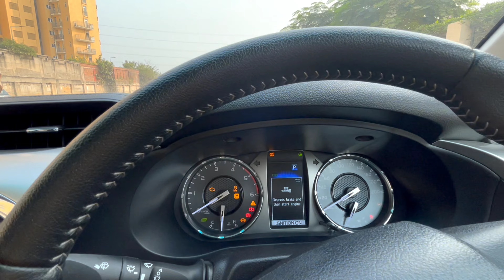Toyota Hilux Reallife Fuel Economy Live By Owner || Average || Mileage Kmpl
Curious about the real-life fuel economy of the Toyota Hilux? In this video, we dive deep into the actual mileage performance of the Toyota Hilux, one of the most trusted and rugged pickup trucks on the market. Join me as I test and reveal the real-world fuel efficiency of the Hilux in various driving conditions, from city traffic to highways. As an owner, I’m here to give you an honest, firsthand look at the Toyota Hilux's fuel economy and how it performs on everyday routes.

Key Topics Covered:

Toyota Hilux fuel economy tested in real-life conditions

Live fuel efficiency results and mileage insights from a Hilux owner

How Toyota Hilux performs in terms of average kmpl under different driving conditions

Detailed comparison of city vs highway fuel mileage for the Hilux

Practical tips for getting the best fuel economy out of your Hilux

Whether you’re considering buying a Toyota Hilux or already own one and want to maximize fuel efficiency, this video has all the details you need. Watch until the end to see my tips on how to achieve the best mileage and maintain your Hilux for optimum fuel economy.